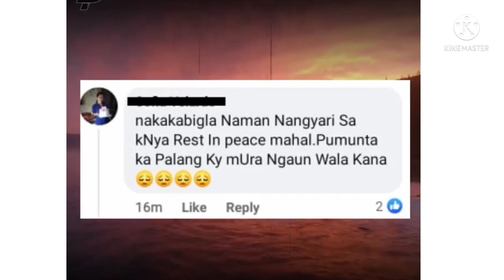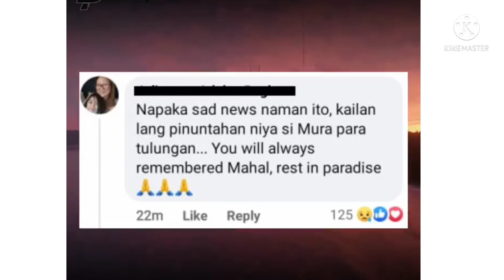Mahal pomanaw n s idad n 46 year old rest in peace 🕊️ Mahal slmat s pag pasaya m s amin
m miss k nman Mahal Sana masaya kna kng saan k ngaun